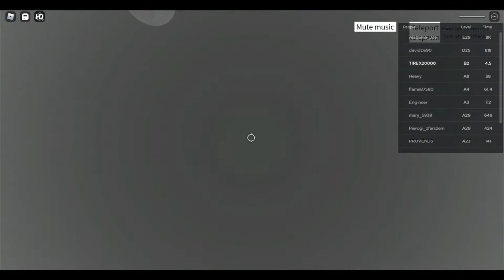ROBLOX #530 - By Przejść to Obby Wydłużyłem Swoją Rękę o 2m! ~ Obby but you have a long arm #1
CHCESZ MNIE WESPRZEĆ ALE NIE WIESZ JAK?!
TWOJA SUBSKRYPCJA BĘDZIE NAJLEPSZYM WSPARCIEM!
DLATEGO JEŚLI MOŻESZ KLIKNIJ TEN MAGICZNY PRZYCISK :D

💎Pytania:
• Kiedy Kamerka? •
Odp. Jak narazie kamerka nie jest planowana, naprawdopodobniej najbliższy termin z kamerką jest za kilka lub kilka dziesiąt lat ;p

•  Kiedy gra (Nazwa Gry)? •
Odp. Nie wiem, jak już zaproponowałęś/aś to może kiedyś będzie

• NaGrArZ zE MnOm OdCiNeK? •
Odp. raczej nie. fakt że nagrywam hobbystycznie ale jakoś... preferuje nagrywać solo, ale nic nie jest pewne, może kiedyś :D

• Gdzie mieszkasz? •
Odp. możemy uznać że województwo mazowieckie, tylko tyle mogę ujawnić ;D

• Dodasz Do Znaj?! •
Odp. Aktualnie dodaję do znajomych tylko na Roblox, wyślij mi zaproszenie napisz o tym w komentarzu  jednocześnie podając swój nick, a w niedalekiej przyszłości cię dodam :D

3. Link - Jim Yosef

4. Tobu - Roots